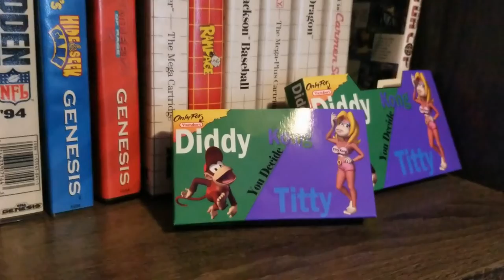Is It Diddy or T@tty Kong?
There is a game that Jluv81 can not say correctly.

If you would like to order these sleeves, go to Video Game Dust Sleeves Instagram.